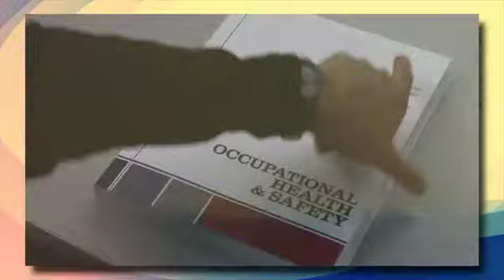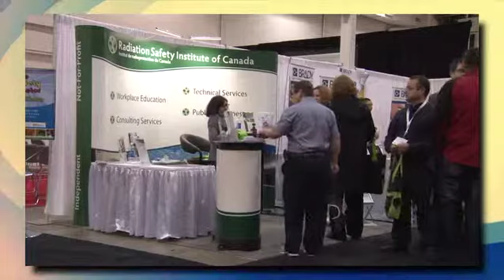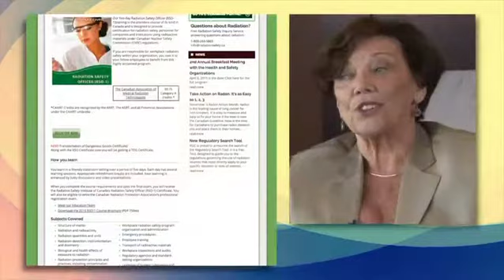RSIC Story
The video outlines the history of the Radiation Safety Institute of Canada